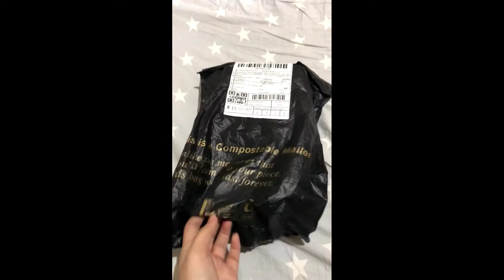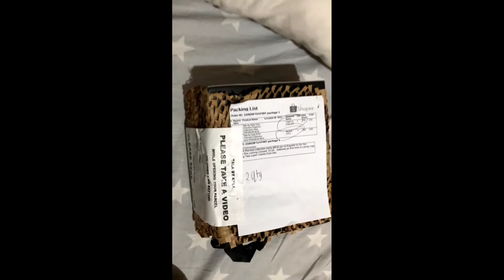UNBOXING TALA by Kyla from SHOPEE💗